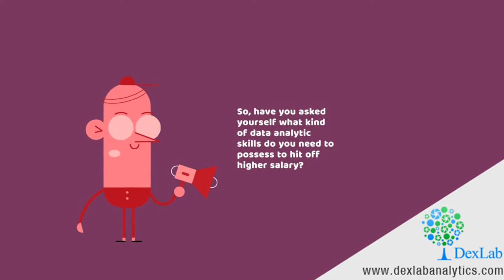Data Analytics: The Key to Higher Paychecks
Have a look at the video to decide why data analytics should be your next career destination.